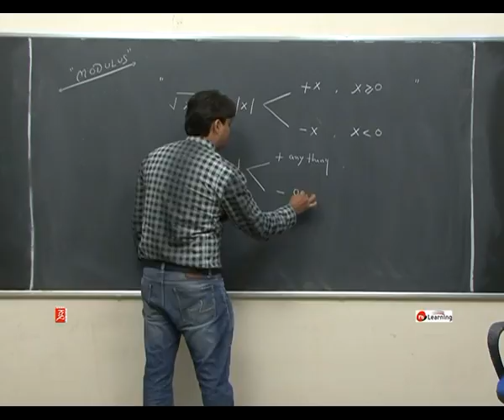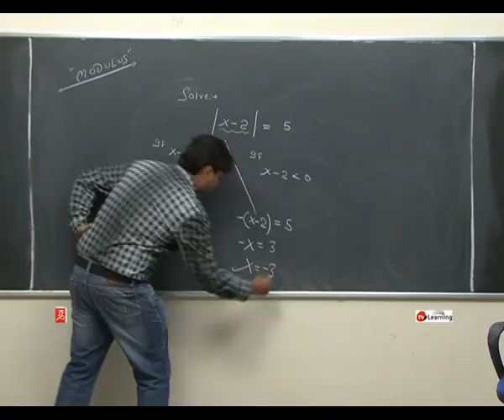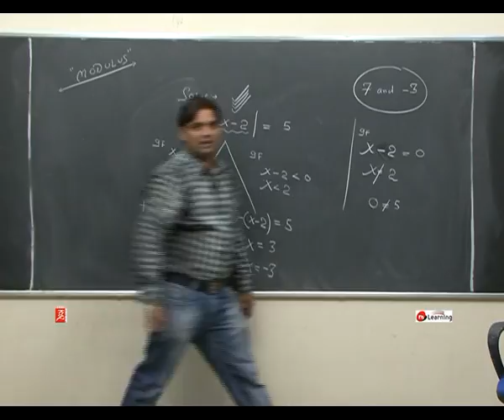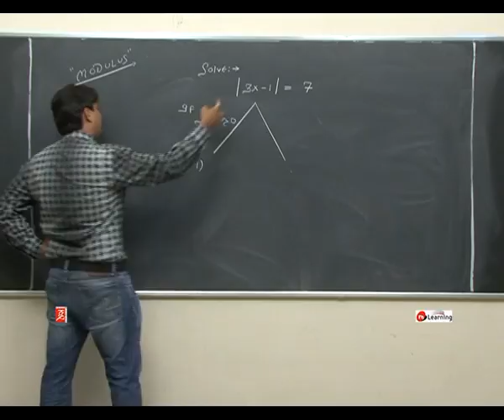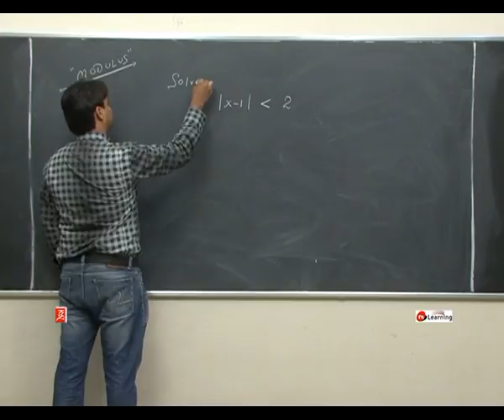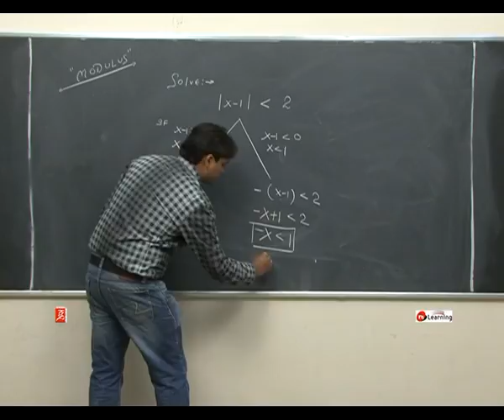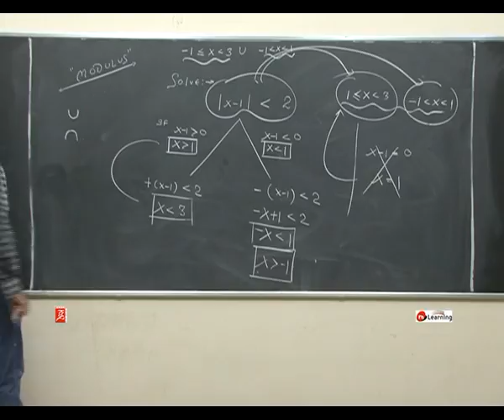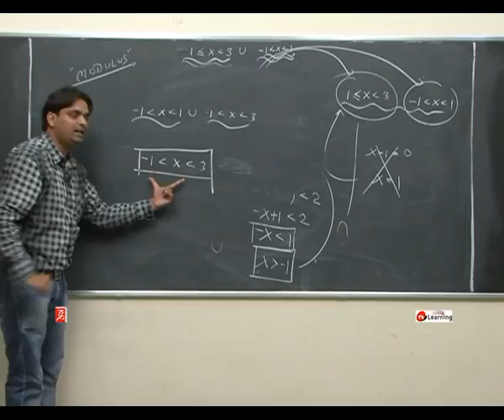Logarithm: Concept of Modulus, Properties and Solved Example - Class 11th & IIT-JEE - 08/10